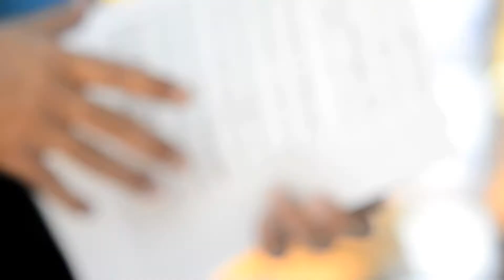Carrera y Carrera: Artisans, José Manuel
"I have always thought that, particularly in this kind of work, each person brings something of themselves. We bring that little bit of ourselves to it."
Meet the artisans that make possible the magic that surrounds each of the Carrera y Carrera jewels. A team of unique professionals that feel a true passion for their work.